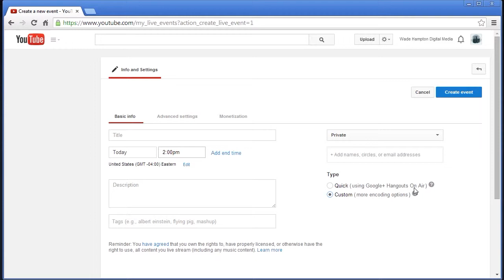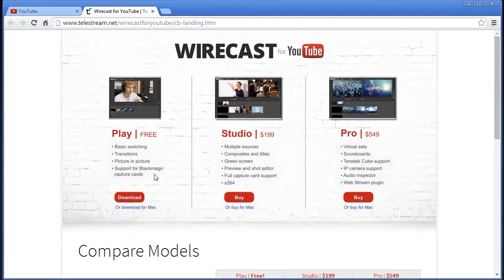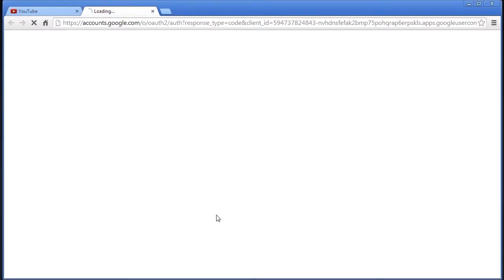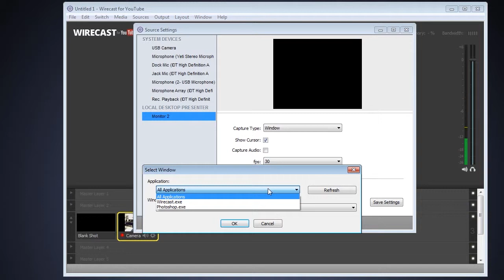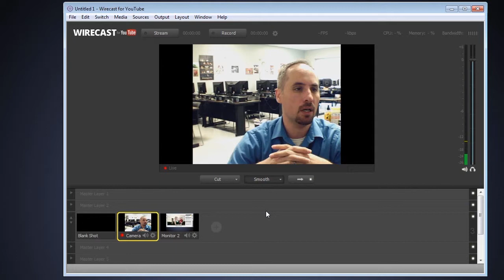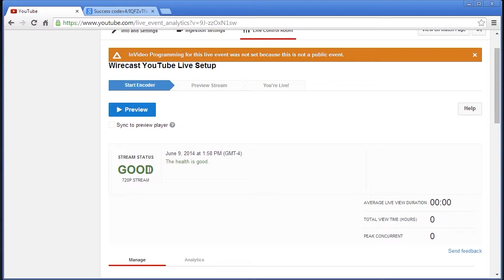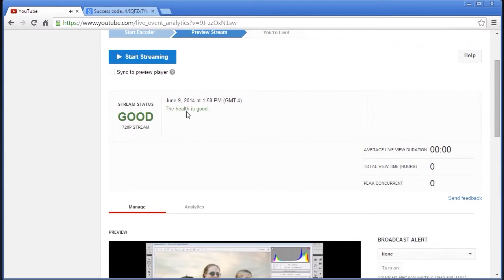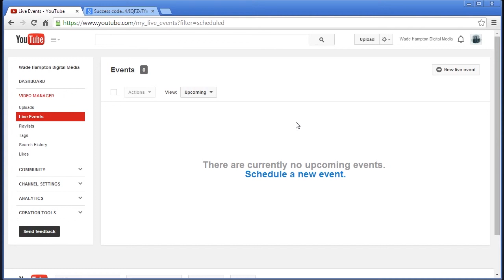YouTube Live - Wirecast Introduction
In this video you will learn how to quickly get started with Wirecast and the custom encoding module in YouTube Live Broadcasting.